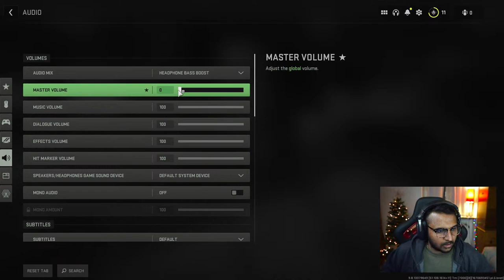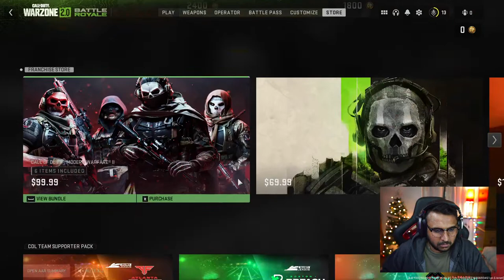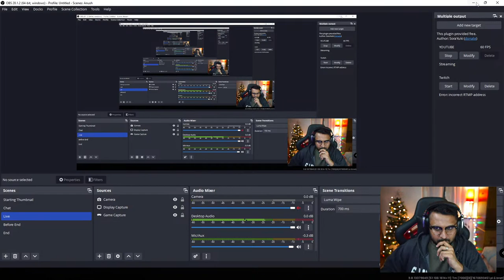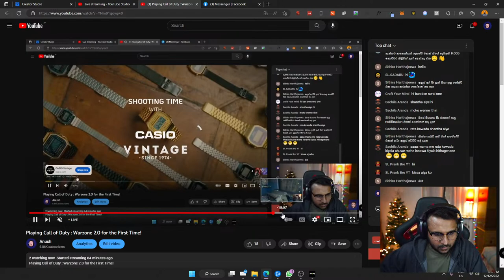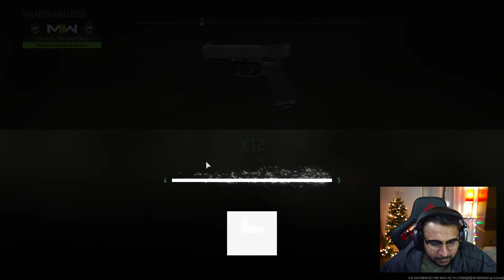Playing Call of Duty : Warzone 2.0 for the First Time!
PC Specs
🖥️ CPU - Intel Core i9 12900k
🖥️ VGA - ASUS TUF RTX 3080ti 12GB
🖥️ RAM - Dominator Plat 5200 32GB DDR5
🖥️ Hard Drive - HDD 4TB, SSD 1TB